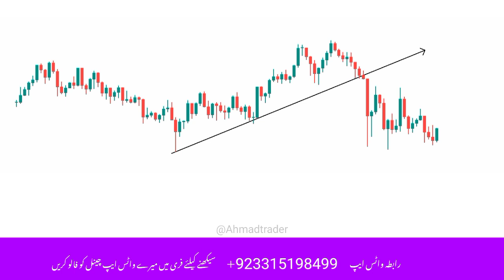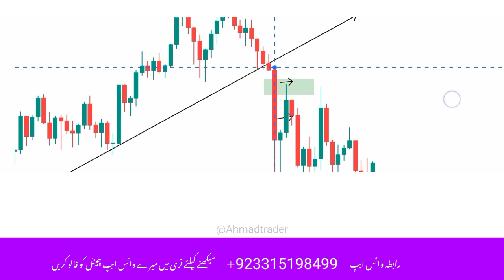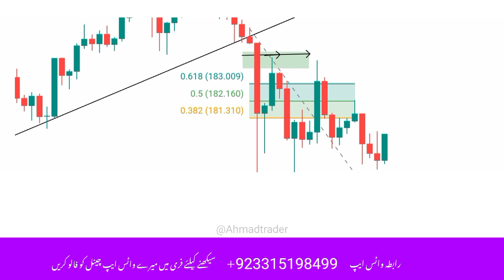Professional Trading Entry 100% Win Rate | Smart Money Consept Learning Urdu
1.No: My recommend broker Instant Execution No Slippage! Better for Large Funds! Fast Withdrawal and Deposit!

Create account deposit minimum 500$ send me screen shot ! Free Professional Signals For Life Time 👇👇👇

ںوٹ فرمائیں : انتباع ہم اس تعلیمی چینل پر کسی بھی خاص بروکریا فائننشل کمپنی کے ساتھ کام کرنے کا مشورہ نہیں دیتے اور نہ ہم سے بروکرز کے بارے میں کوئی رائے لی جائے ،اور نہ ہی ہم کسی بھی قسم کی زمہ واری لیتے ہیں، کسی بھی فائننشل کمپنی کا اس چینل کے ساتھ تعا ون کو صرف ایک ٹی وی چینل پر چلنے والے کمرشلز جیسا سمجھا جائے ، کسی بھی مالیاتی کمپنی اور بروکر کے ساتھ کام کرنے سے پہلے اپنے ملک کے قانون کو مد نظر رکھیں اور اس کی مکمل چھان بین کرنا آپ کی زمہ داری ہے

professional trading entry,
professional trading strategy,
professional trading masterclass,
professional trader trading,
professional trading room,
professional trader trading strategy,
a professional trader,
entry in trading,
a+ setup trading,
become a professional trader,
be a profitable trader,
the trading channel entry points,
trading entry and exit,
entry points in trading,
best price action signals i learned in 14 years trading,
d traders,
demo of trading,
d trading class,
pro trend trading,
entry trading,
forex trade entry strategy,
forex professional trading strategy,
professional trading secret tricks,
fvg entry strategy,
g trades,
the trading geek demo account,
entry and exit in trading,
best entry techniques in trading,
3 best entry techniques in trading,
trading high probability setups,
best trade entry strategy,
the trading channel divergence,
entering a trade forex,
pro trader trading setup,
trading setup for life ict,
professional trading strategies jared wesley,
how to be a successful trader in forex,
day trade entry and exit,
best confirmation to enter a trade,
entry fx,
m in trading,
entry exit art of trading,
professional trader secrets,
interview with professional trader,
optimal trading entry,
on trading,
optimal trade entry strategy,
options trading entry,
what is entry in trading,
professional trading tools,
professional trading setup,
how to be a price action trader,
entry criteria in trading,
entry and exit strategies trading,
who are the buyers and sellers in forex,
mastering buyers and sellers in forex,
r in trading,
trade entry and exit points,
roadmap to become profitable trader,
perfect entry trading system,
entries trading,
stock market trade entry and exit points,
second entry trading,
s1 trading,
trading entry,
trader what is it,
trading entry points,
how to entry in trade,
v trading,
v trading pattern,
trading entry model,
what is wwa trading,